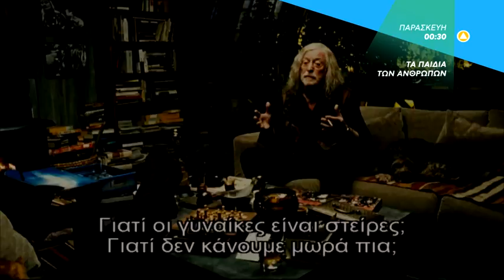ΤΑ ΠΑΙΔΙΑ ΤΩΝ ΑΝΘΡΩΠΩΝ (CHILDREN OF MEN) - trailer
Trailer ταινίας: Τα Παιδιά των Ανθρώπων (Children of Men)
Προβολή: Παρασκευή 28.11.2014, στις 00:30